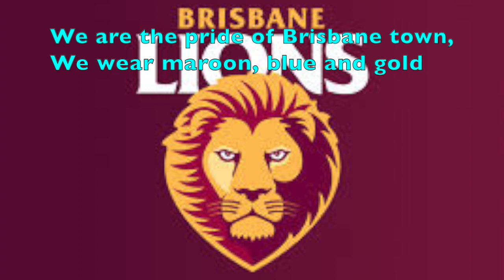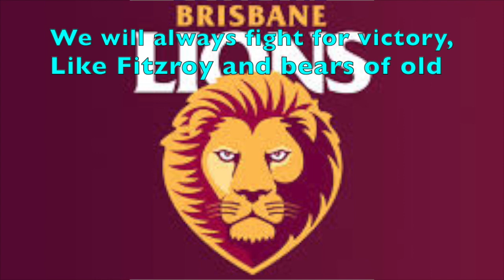Brisbane Lions Theme Song 2024 (LYRICS)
This video is the Brisbane Lions Theme Song for 2024.